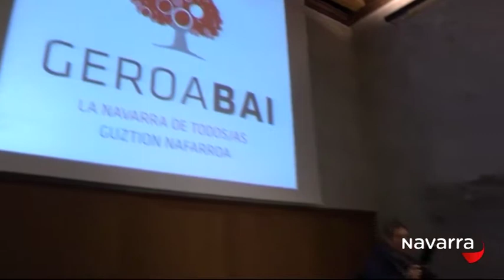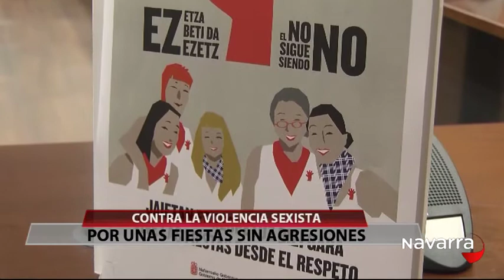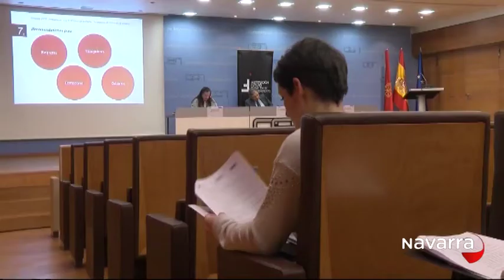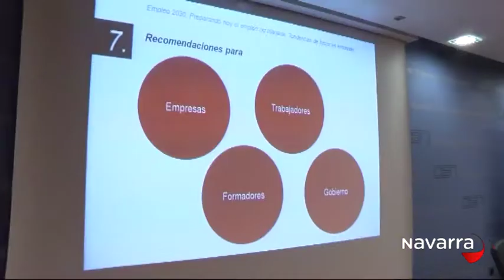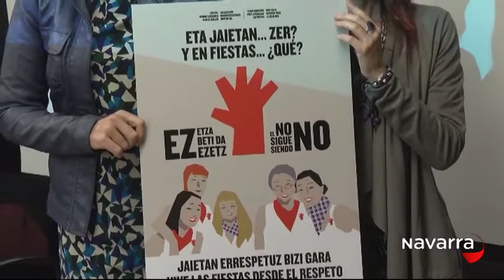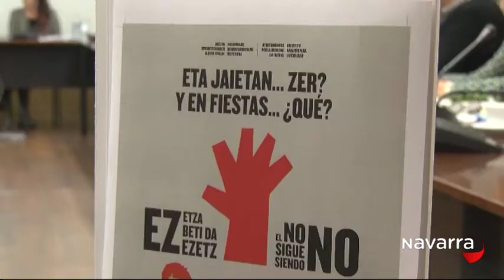Noticias Navarra 20:30h 23 mayo 2016